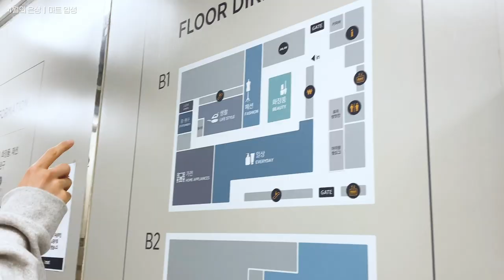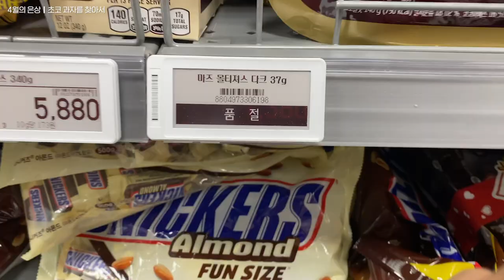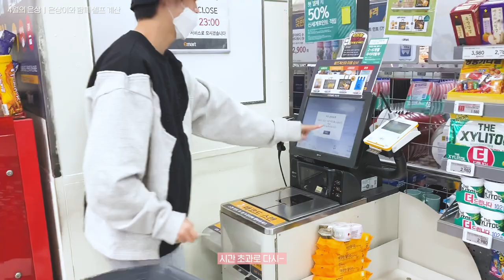EunSang VLOG : 4월의 은상 #2 [ENG/JPN SUB]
EunSang VLOG : 4월의 은상 #2
마트에 장 보러 가요 with 누나